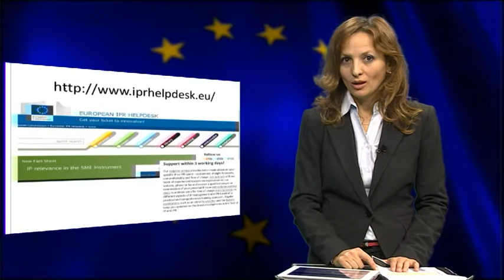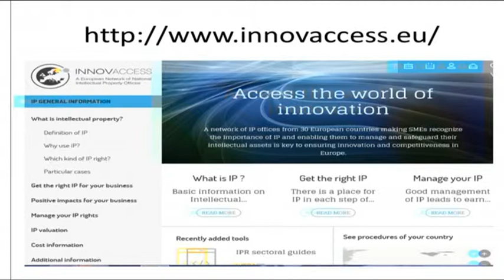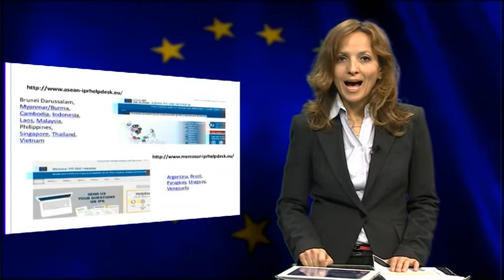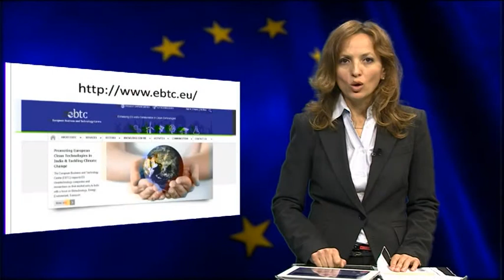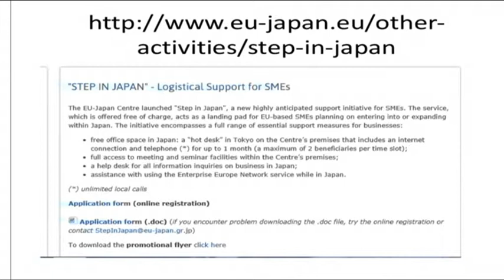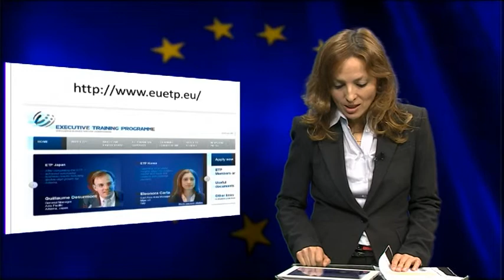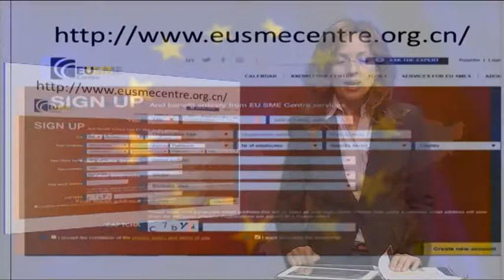7^ puntata del 18 dicembre 2014 "Servizi di internazionalizzazione per le PMI"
7^ puntata del 18 dicembre 2014 "Servizi di internazionalizzazione per le PMI"